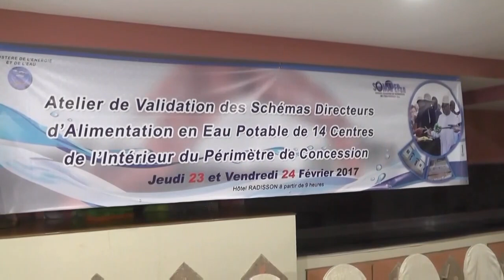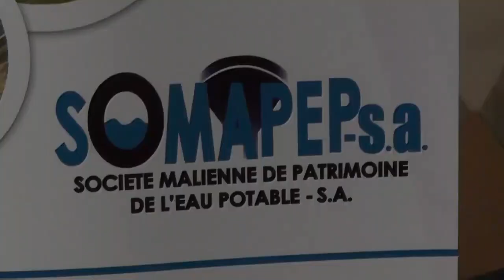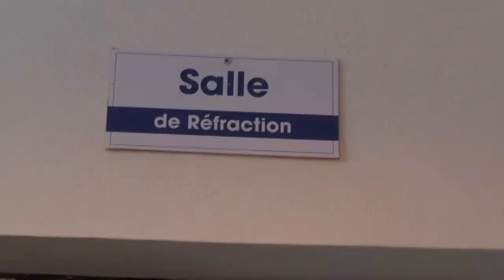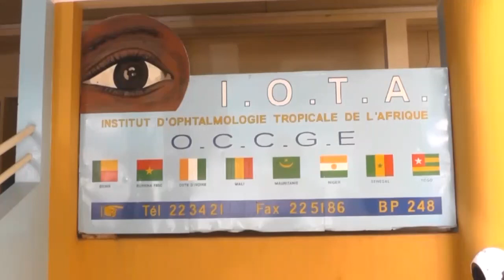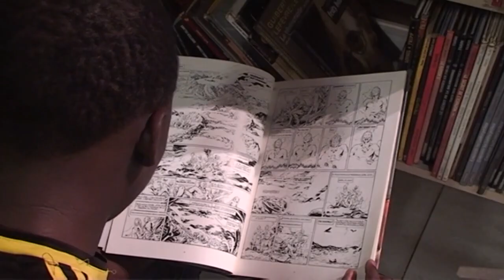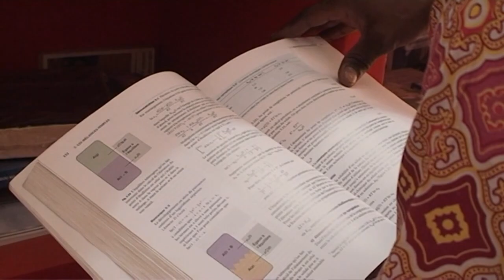Grande Edition du Journal Français de CHERIFLA TV du 26 02 2017 présenté par Kadi DIAKITE